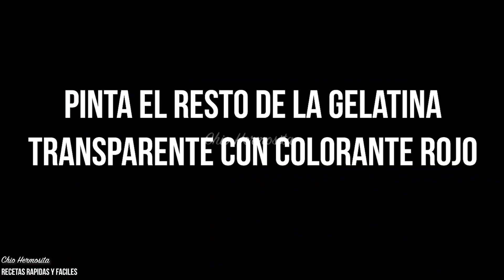Gelatina de cerezas NAVIDEÑA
Un regalo adelantado
Feliz Navidad y gracias por el apoyo al canal les deseamos:
Chio Hermosita Y el Señor Ruben
Una receta de ultimo momento
Ingredientes:
3 tazas de agua
3 tazas de leche
1 sobre de gelatina transparente
1 sobre de gelatina de leche condensada
colorante color rojo
cerezas lavadas y secas sin hueso ( pueden ser mitades )
hojitas de menta